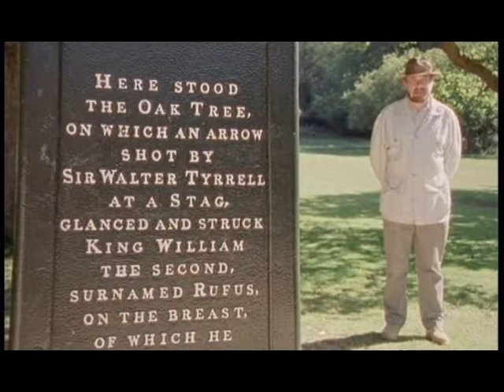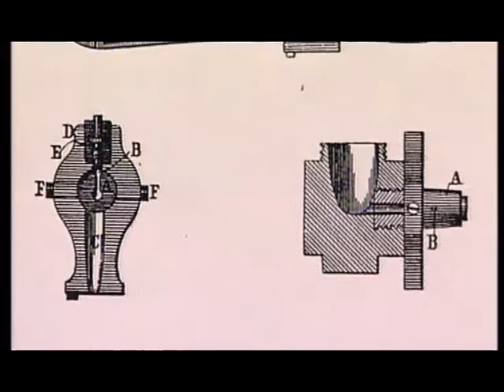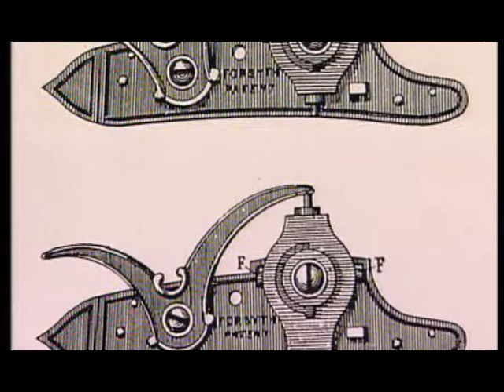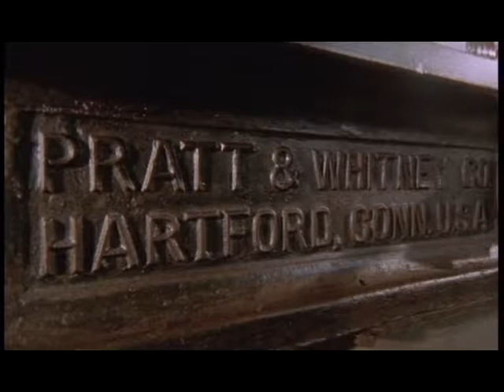Arms In Action Hunting